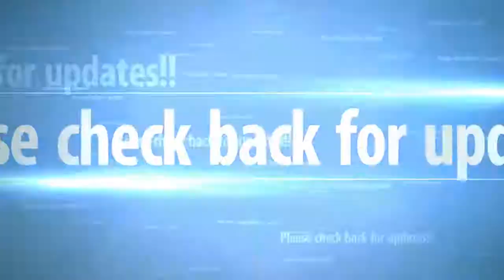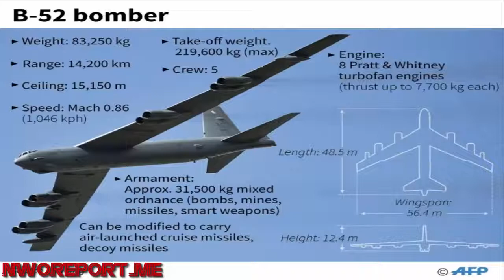Donald Trump sends B 52 and B 1 Nuke BOMBERS to Korean peninsula In response to North Kore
North Korea. DONALD Trump is sending nuke bombers to the Korean peninsula as tensions in the region reach breaking point. **Follow US** Nwo Report: Twitter: ..

Source: The Sun ( DONALD.